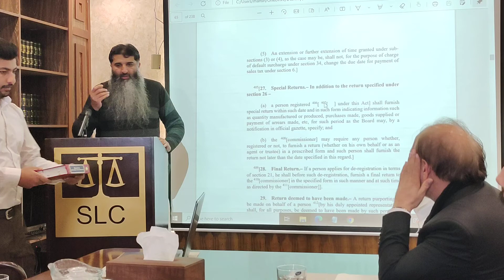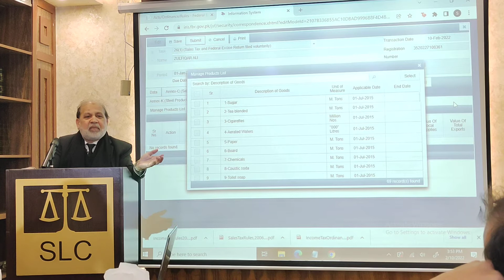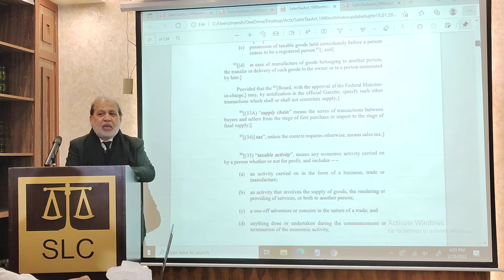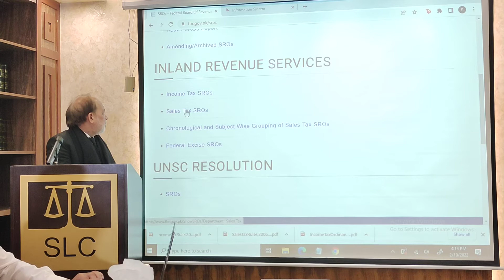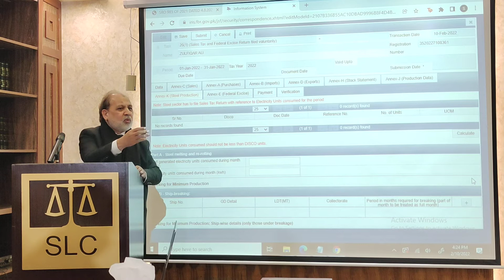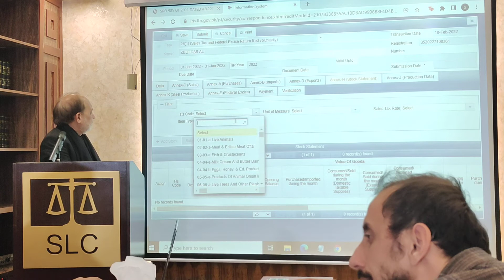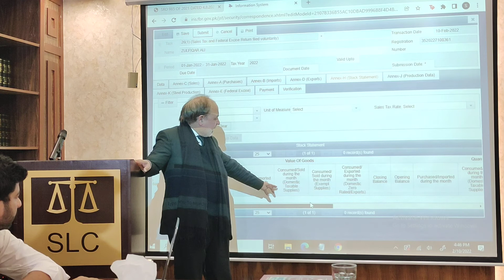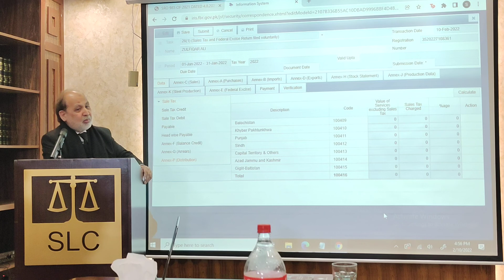ANNEXURE-K, ANNEXURE-J, ANNEXURE-H, ANNEXURE-G, OF SALES TAX RETURN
ANNEXURE-K, ANNEXURE-J, ANNEXURE-H, ANNEXURE-G, OF SALES TAX RETURN | MUHAMMAD MANSHA SUKHARA | MUHAMMAD AHSAN VIRK